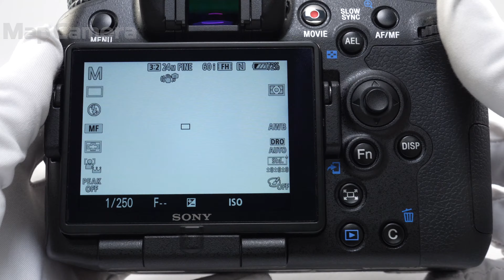SONY (ソニー) α77IIボディ ILCA-77M2 良品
SONY (ソニー) α77IIボディ ILCA-77M2

【付属品】
マイクロUSBケーブル・バッテリー・チャージャー

【ココがポイント！】進化を遂げて開発された新AFシステムを搭載、高速・高精度なAFを実現。AFの追従感度も5段階に設定可能。スポーツや動物など、動きの速い被写体ならおまかせの1台です！

【外観】若干のスレキズ/テカリ箇所ありますが、全体的なコンディションは良好です。